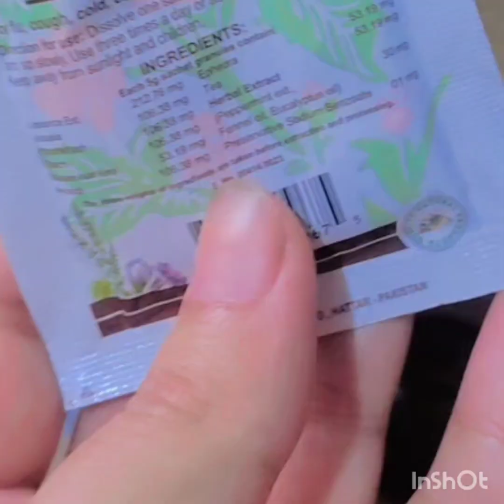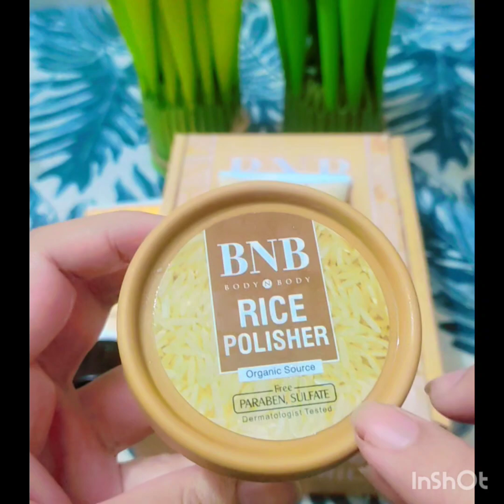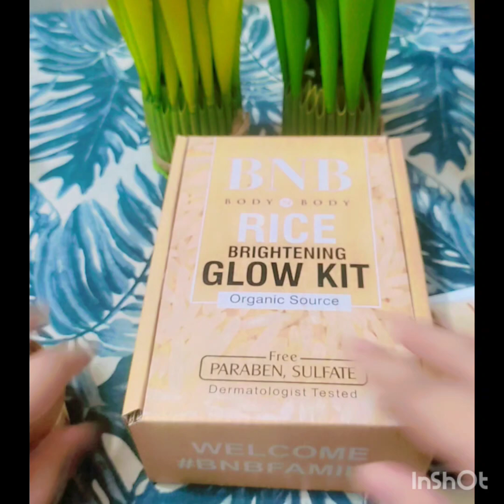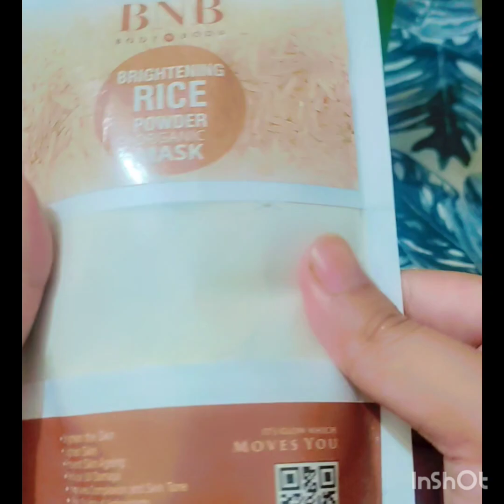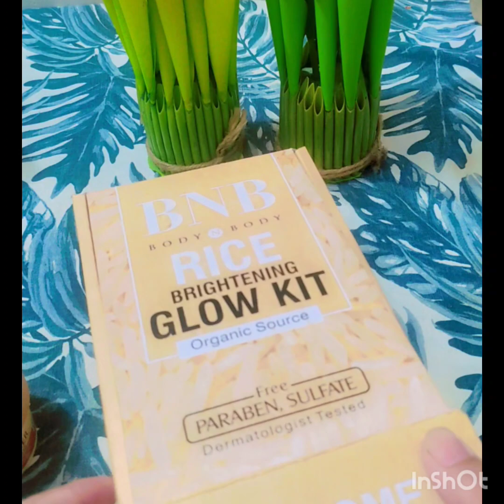Meri skin Dekh k husband heraan😃saag kha k emotional hogai🥺BNB product worth buying or not🤔